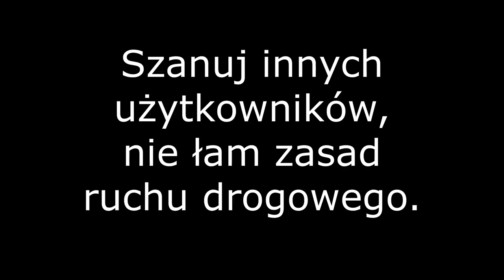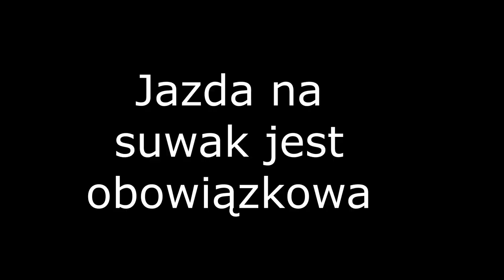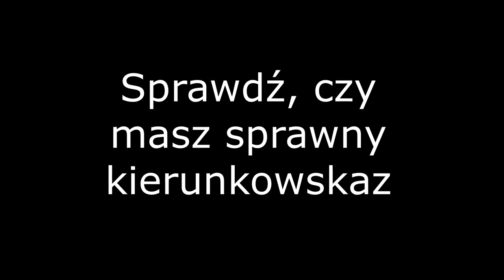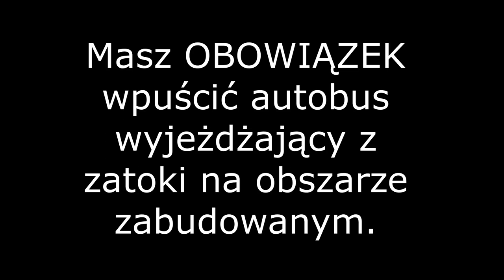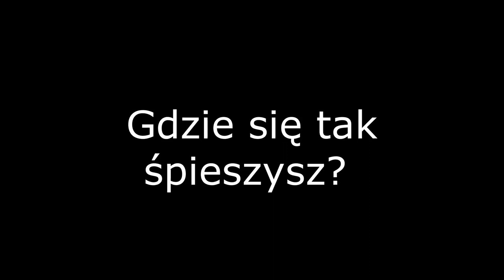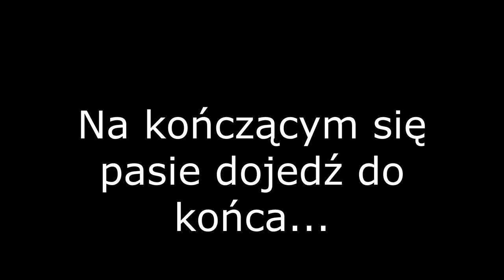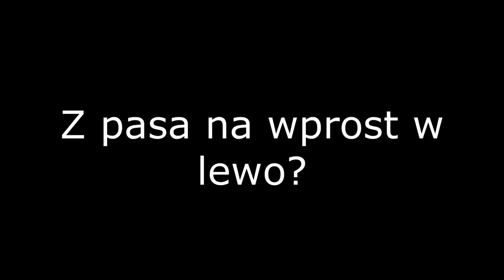Wyprzedzanie, blokowanie, prędkość, blokowanie, wymuszanie